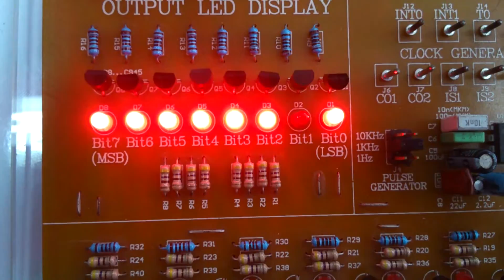EL3214 - Praktikum Sistem Mikroprosesor - Praktikum 1 Percobaan B.3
Dokumentasi EL3214 - Praktikum Sistem Mikroprosesor - Praktikum 1 Percobaan B.3

Daniel Maruahal (13211005)
Bagus Hanindhito (13211007)
21 Februari 2014